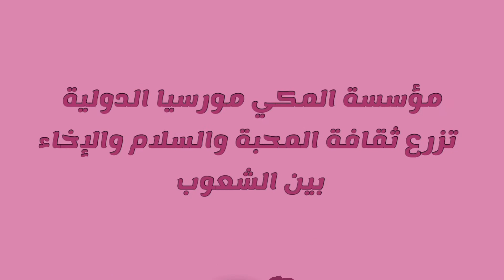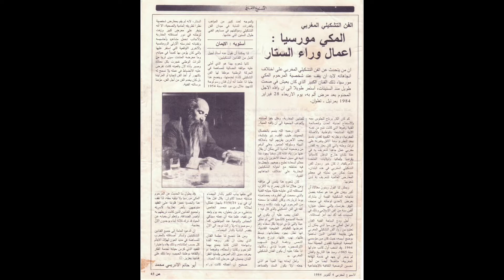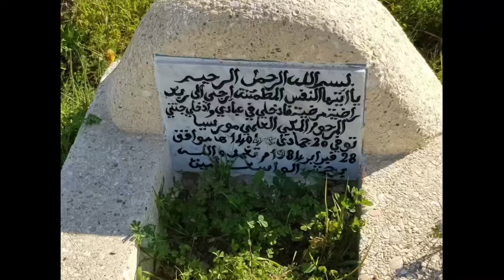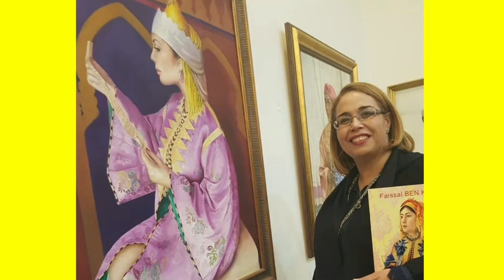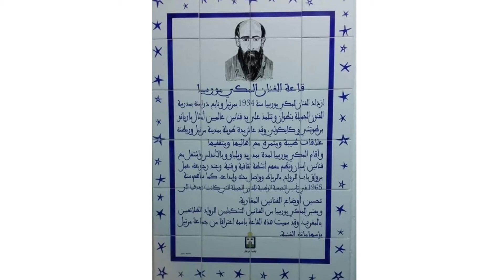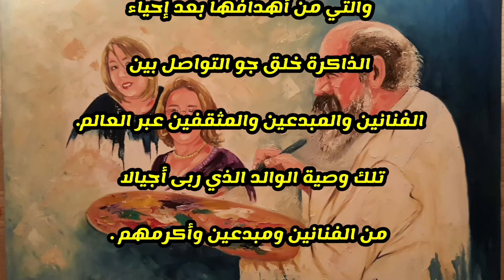مع المهاجرة الاستاذة ربيعة المكي مرسية(19-06-2021شخصيات مهاجرة )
اعداد وتقديم
السيد عبدالعالي الهمداني
هولندا
تقديم واداء
السيدة سعاد البصمجي
المانيا
اعداد
السيدة سعاد كرين
اسبانيا
إخراج
مريم الزمان
هولندا
تمت إرسال هذا الفيديو عبر اليوتوب من طرف السيدة مريم الزمان
عنوان الحلقة:
مؤسسة المكي مورسيا الدولية تزرع ثقافة المحبة والسلام والاخاء بين الشعوب.